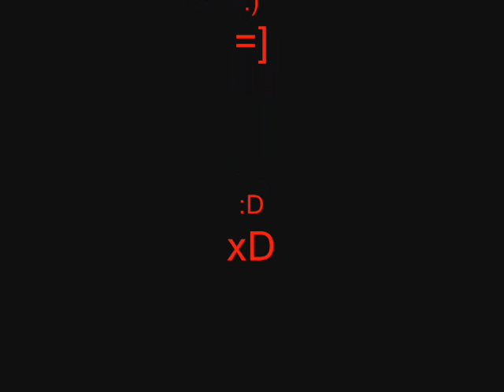Natalie Sranecc - Zvědavý dotazník 5 + Nepovedené záběry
my-bobr.cz 8-O